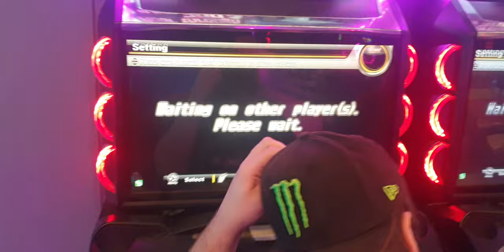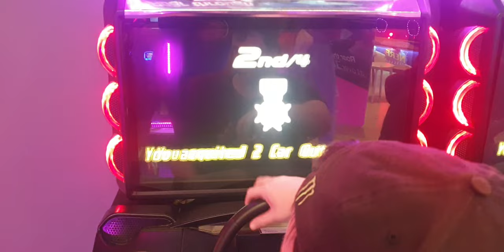4 jewz race to get to city wok 1st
ahhhh haro welcome to city wok take a ora prease